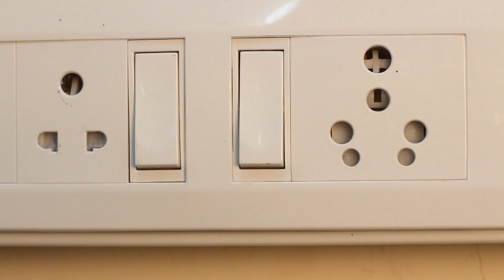Constructive Editing | 2017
This was a part of an editing course at NID Andhra Pradesh in 2017.